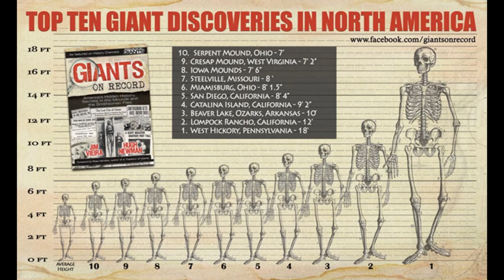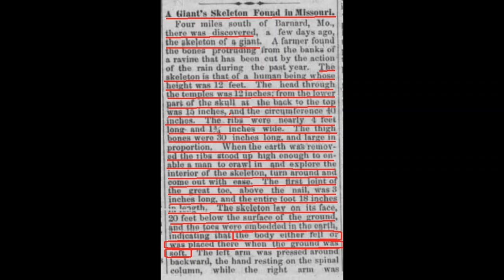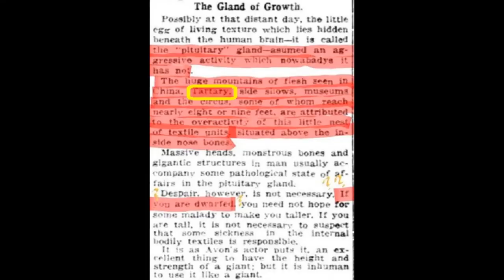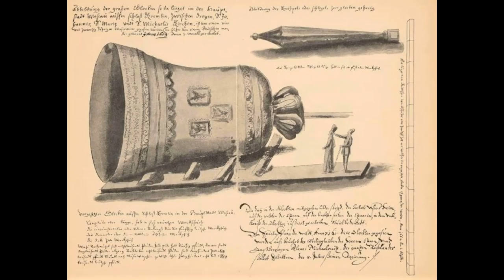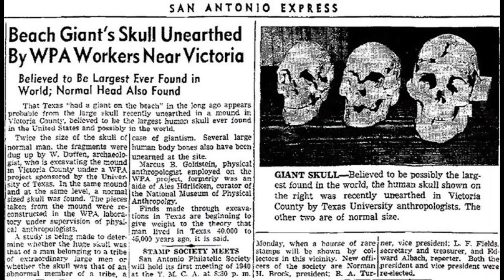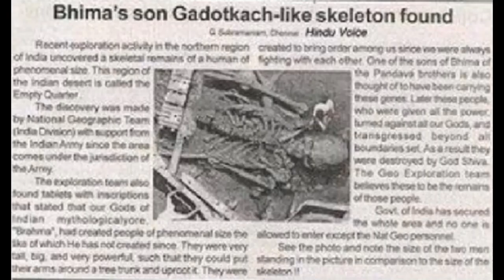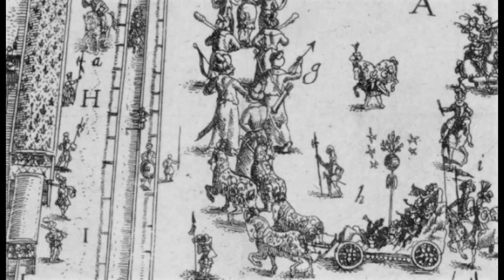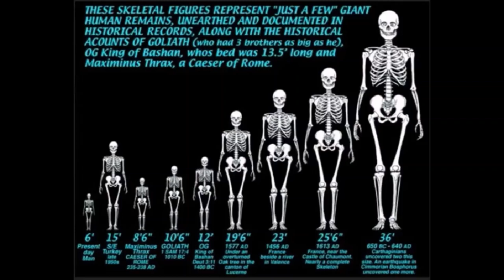Little People in a GIANTS WORLD ...Giants exterminated in the Mudflood ...what was it like before?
What would our world look like if the Giants had not been removed from our historical narrative after the Mudflood?...LUV BEAGS